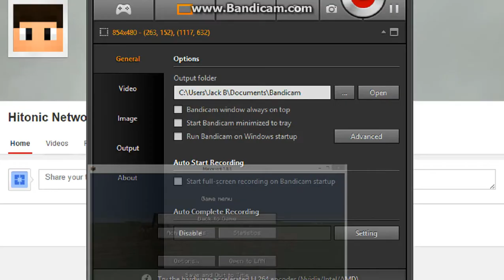HowToCraft Ep1 How to add a chest to a horse.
Ever wanted to travel somewhere without having to carry everything in your inventory or hotbar? Well say goodbye to stress and say hello to Donkey Chests. You probably have no idea what im on about here. You see you can travel with 15 spaces to put your items in on a horse. If you dont belive me just watch the video its legit!